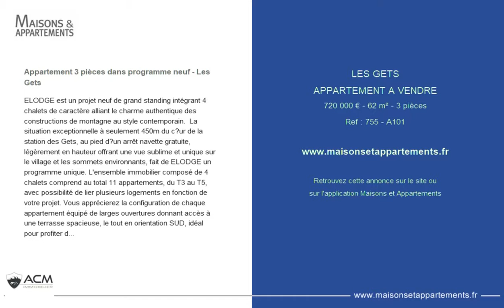LES GETS - APPARTEMENT A VENDRE - 720 000 € - 62 m² - 3 pièces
Référence : 755 - A101

Appartement 3 pièces dans programme neuf - Les Gets
ELODGE est un projet neuf de grand standing intégrant 4 chalets de caractère alliant le charme authentique des constructions de montagne au style contemporain.  La situation exceptionnelle à seulement 450m du c?ur de la station des Gets, au pied d?un arrêt navette gratuite, légèrement en hauteur offrant une vue sublime et unique sur le village et les sommets environnants, fait de ELODGE un programme unique. L'ensemble immobilier composé de 4 chalets comprend au total 11 appartements, du T3 au T5, avec possibilité de lier plusieurs logements en fonction de votre projet. Vous apprécierez la configuration de chaque appartement équipé de larges ouvertures donnant accès à une terrasse spacieuse, le tout en orientation SUD, idéal pour profiter du panorama et d?un ensoleillement optimum. Les prestations de qualité proposées via les matériaux nobles tel que le bois et la pierre liés au style contemporain, sont visibles concrètement sur visite du chalet témoin. Une totale personnalisation reste cependant possible, en accompagnement avec le constructeur. Documentation complète disponible sur demande et visite du chalet témoin sur rendez-vous.

Cette annonce vous est proposée par l'agence ACM IMMOBILIER